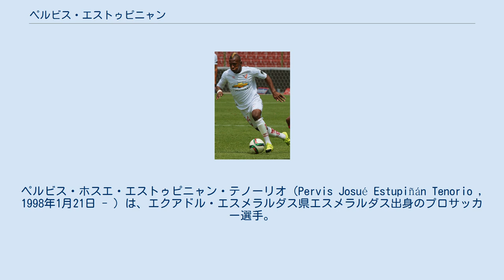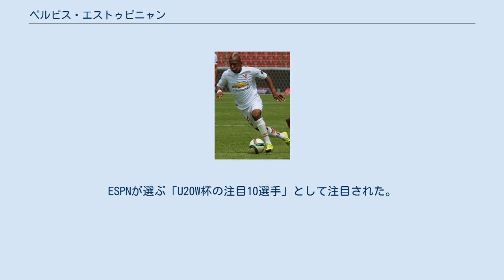ペルビス・エストゥピニャン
クルブ・レクレアティーボ・グラナダの選手
ペルビス・ホスエ・エストゥピニャン・テノーリオ（Pervis Josué Estupiñán Tenorio , 1998年1月21日 - ）は、エクアドル・エスメラルダス県エスメラルダス出身のプロサッカー選手。
エクアドル代表。
スペイン・プリメーラ・ディビシオンのビジャレアルCFに所属している。
 2011年にLDUキトのユースアカデミーに入団。
2015年に17歳でトップチームに昇格し、2月1日のCDエル・ナシオナル戦でプロデビュー。
以降10代ながら先発に定着。
 2016年7月29日、プレミアリーグのワトフォードFCと契約し、提携チームのグラナダCFへのローン移籍が決定。
Bチームを経て2017年4月5日のデポルティーボ・ラ・コルーニャ戦でラ・リーガ初出場。
2017-18シーズンはUDアルメリアでプレー。
 2018年8月9日、RCDマヨルカへのローン移籍に合意。
2018-19シーズンは23試合2得点を記録し、チームの2012-13シーズン以来のリーガ復帰に貢献した。
 2019年7月3日、CAオサスナへの2年間のローン移籍が発表された。
 2020年9月15日、ビジャレアルCFと7年契約を締結した。
 2015年にチリで開催されたFIFA U-17ワールドカップにU-17エクアドル代表として出場。
2017年には韓国で開催された2017 FIFA U-20ワールドカップに出場。
ESPNが選ぶ「U20W杯の注目10選手」として注目された。